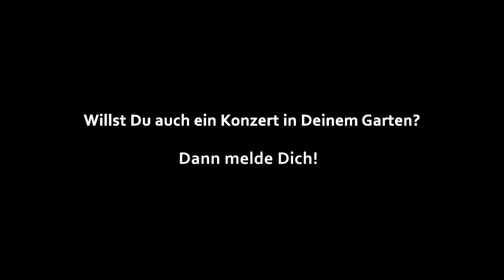Clara Sound - Gartenkonzert bei Engelmanns - Die Vorbereitungen